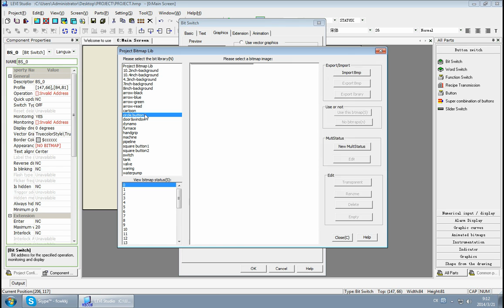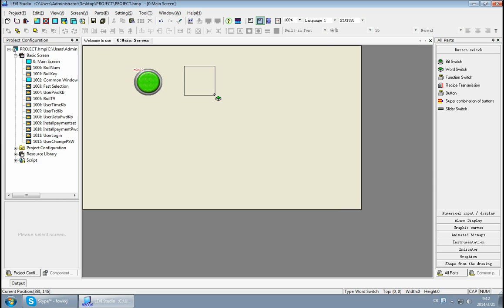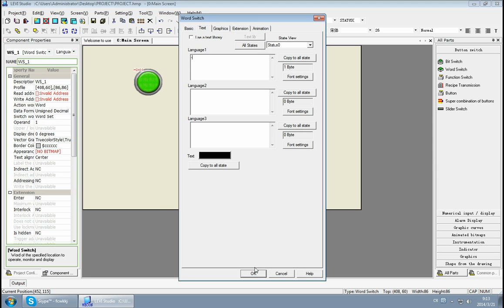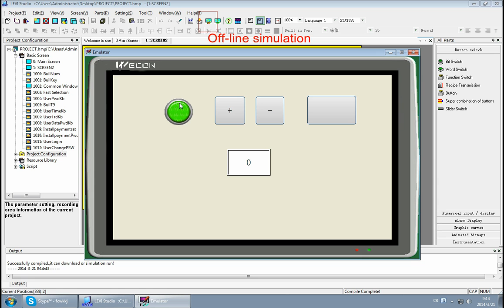WECON HMI LEVI Studio - How to create a new project, add another screens and offline simulation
Printer can save the designated display area as picture, or print-out the text though the micro printer.

STEPS:
1.Creat a new project, select the HMI model,communication port and protocol you except.make a project which you want.
2.Click on the "New screen":it can make a new screen,called the screen1.
3.You can also customize background
4.Last click on the "compliling",Offline simulation